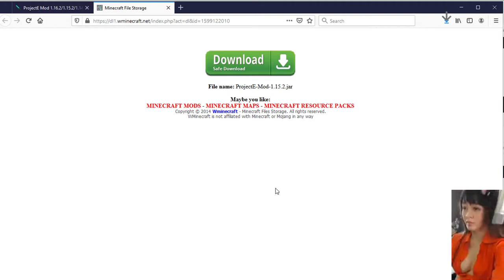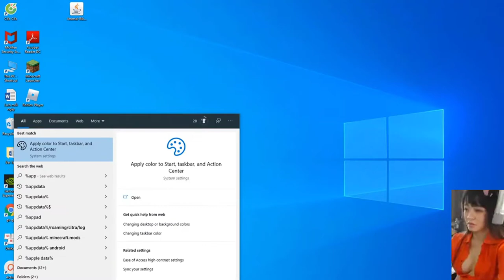ProjectE Mod 1.16.3/1.15.2/1.14.4 install and download showcase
ProjectEMod is a good choice for all new alchemists of the Minecraft world. It is a complete mod of alchemy. In fact, this is a mod that allows you to convert materials using a comprehensive and detailed alchemy system in the exciting Minecraft expansion.

To put it simply, with this mod, players can remake completely different materials, using these items. In addition, you will be advised to be able to understand the amount of material required through your value informer. In short, this is a mod of new materials and artifacts for Minecraft on the computer.

ProjectE Mod has all the features the Equivalent Exchange 2 mod offers and more. Specifically, with ProjectE mod 1.16.3,1.15.2,1.14.4,1.12.2… there are transform boards, collections, condensers, flying rings, new alchemy tools, new items, new gear, as well as a lot of other jewels. from old mods, and much more.

ProjectE Mod also adds a new tool to break down unwanted items into Energy-Matter Covalence (EMC), in addition, it uses EMC to create brand new items.